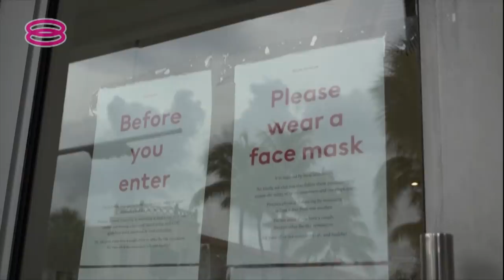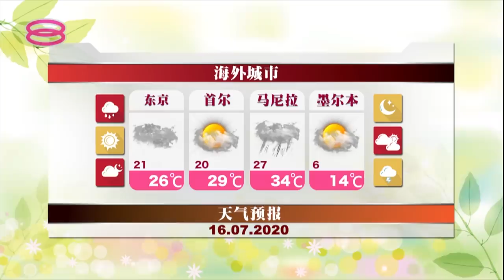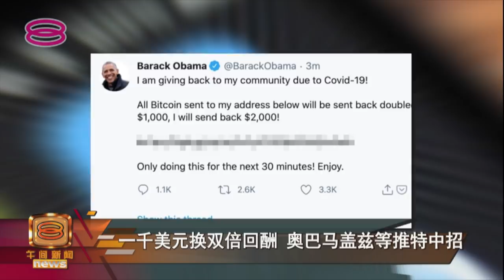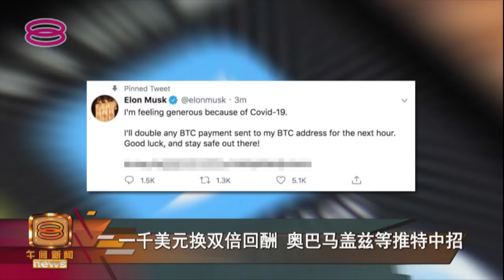Mid Day Mandarin News (2020) | Thu, Jul 16